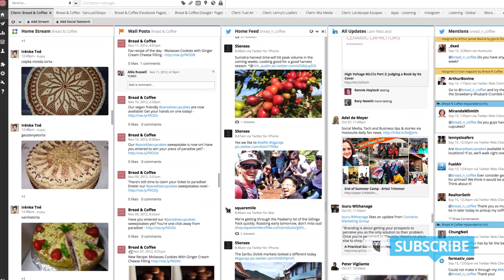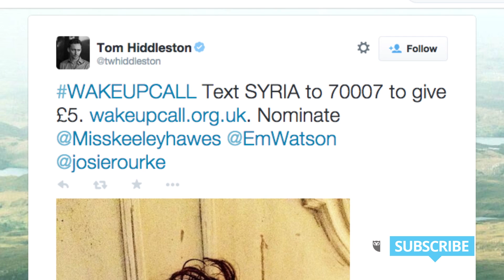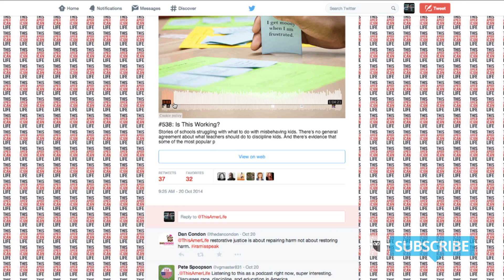Social Update #3 | Facebook ads, Social advertising, Hootsuite UI refresh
Did you know clickthrough rates on Facebook ads increased by 148% last year? In the this week’s episode of Social Update, Sunny tells you about the results of a new study on search and social advertising. Warning: it may make you double your Facebook marketing efforts! You can also find out what the WakeUpCall hashtag campaign is all about, and a new type of Twitter Card that lets you listen to your favorite songs and podcasts directly on Twitter.